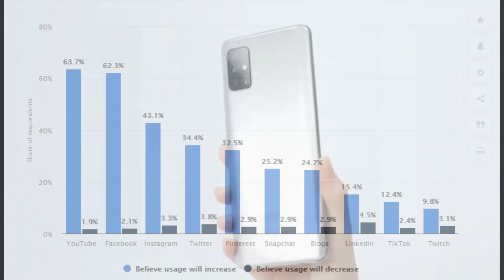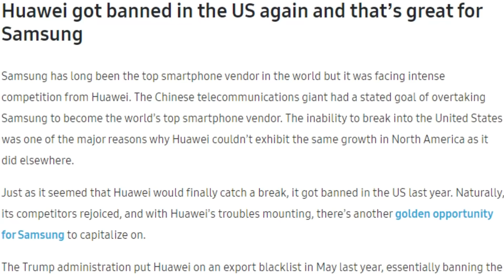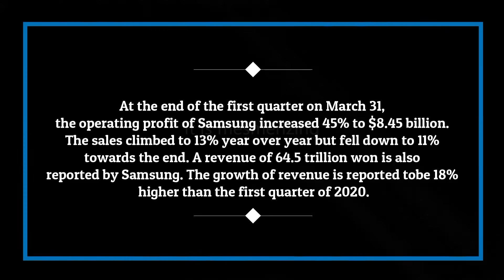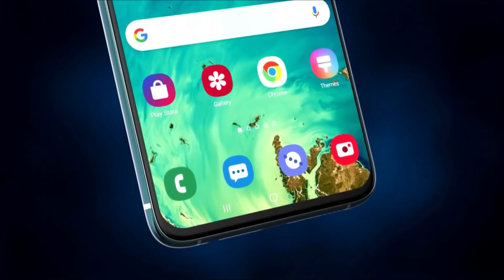Samsung Takes Over Apple in Smartphone Shipments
Samsung Electronics reclaimed its crown as the world's biggest smartphone maker from  Apple in the first quarter of 2021, cornering a fifth of overall global smartphone shipments.
Want to know everything about the story? Well you have come to the right place!
Welcome to tech insight ! Where we help you understand the world of technology!
And in this video we bring the latest news on how Samsung reclaimed the title as the world's biggest smartphone maker from  Apple in the first quarter of 2021 !
Let's get straight into our video to find out more
Dominating one fifth of the overall global shipments, Samsung overtakes Apple by selling the largest number of smartphones across the globe.
The demand for smartphones increased massively during the pandemic since people stayed and worked from home. Quarantine and excessive social media usage produced a shopping frenzy in the masses and they are found to be hoarding products - Smartphones being one.
A growth of 27% shipments is reported in the first quarter of 2021 and 347 million smartphones have been shipped.
The demand for new devices was significantly low at the beginning of Pandemic. Later, when people started working from home, the demand recovered. 5G phones were introduced in the market that benefitted the tech companies.
A 22% share of the market is currently possessed by Samsung as it shipped 76.5 million smartphones by the first quarter of year. The robust sales of Galaxy S21 lineup influenced the profit enormously. An increase of 66% in the quarterly profit of Samsung smartphones is being reported
Samsung lowered the starting cost of the S21 lineup by $200 to $800 to attract more buyers. The A series introduced by Samsung is reported to be another hit in the market since it offers modern 5G phones at the cheapest prices. The ban of Huawei from the US proved advantageous for Samsung as well. Older Huawei users are now shifting to Samsung devices.
Whereas, on the other hand, Apple comes second by securing a 15% share of the market by shipping 52.4 million iPhones in the first quarter. Although, Apple managed to have a phenomenal market share in the United States, China, India and Japan. The highest demand has been the iPhone 12 Pro Max followed by iPhone 11. The iPhone 12 Mini has had the lowest sales.
According to a published report by Counterfeit Research, Apple still managed to draw in more revenue as compared to Samsung. The iPhone sales have also jumped to 65% with soaring increase in quarterly earnings.
At the end of the first quarter on March 31, the operating profit of Samsung increased 45% to $8.45 billion. The sales climbed to 13% year over year but fell down to 11% towards the end. A revenue of 64.5 trillion won is also reported by Samsung. The growth of revenue is reported to be 18% higher than the first quarter of 2020.
Due to the global shortage of some components and semiconductor chips, the profit and revenue is expected to decline. Canalys analyst Ben Stanton stated that: “Supply of critical components, such as chipsets, has quickly become a major concern, and will hinder smartphone shipments in the coming quarters.” Not only Samsung but other Tech giants are now struggling to release new products because of the shortage of components. There is a strong concern regarding limited supply and declining revenue. It is reported that the supply for these components may not be fulfilled until the end of 2021.
Do you think Apple will be able to reclaim their title as the world’s biggest smartphone maker any time soon?